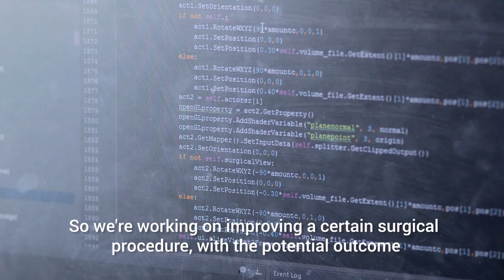TU Delft Graduate School: PhD candidate Noeska Smit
Tips from PhD candidate Noeska Smit (Medical Visualization, Faculty EWI).